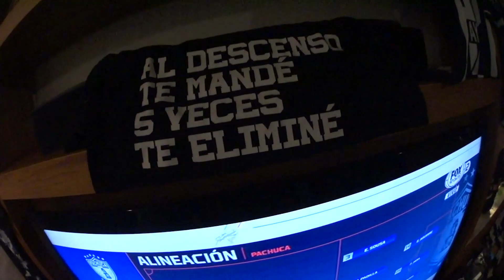Semifinal Pachuca vs Rayados |Copa MX | El Tio Rayado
CONTACTO DIRECTO